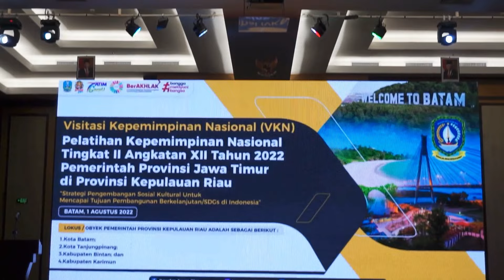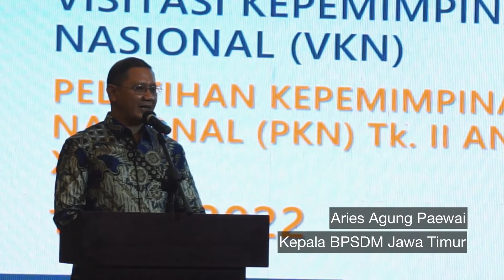VISITASI KEPEMIMPINAN NASIONAL PKN II ANGKATAN 12 TAHUN 2022 DI PROVINSI KEPULAUAN RIAU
“BPSDM JATIM Mencetak SDM Unggul dan Berkualitas"